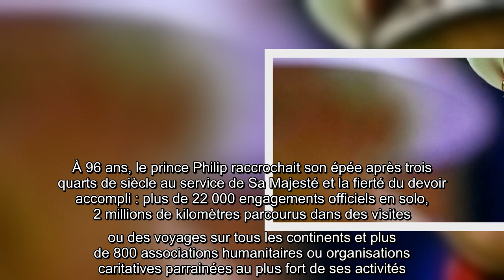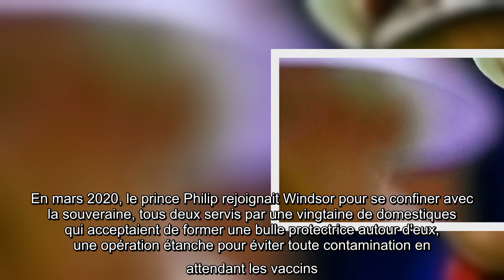Le lent crépuscule du prince Philip